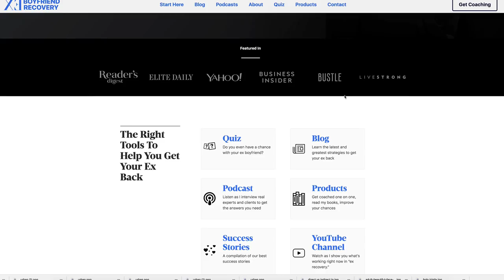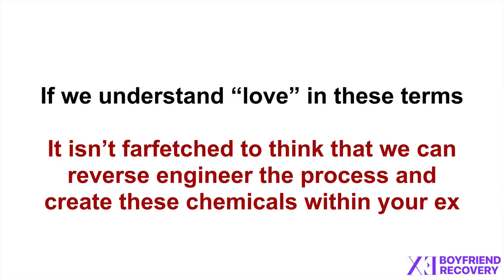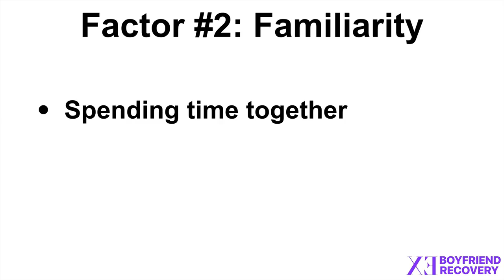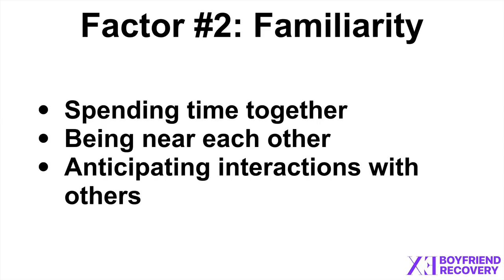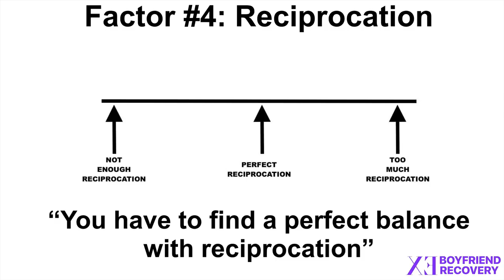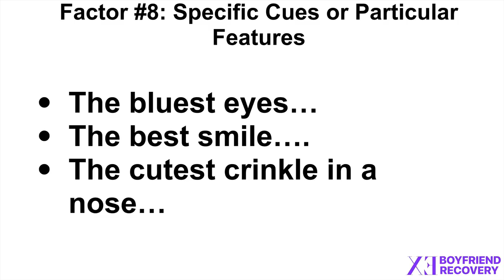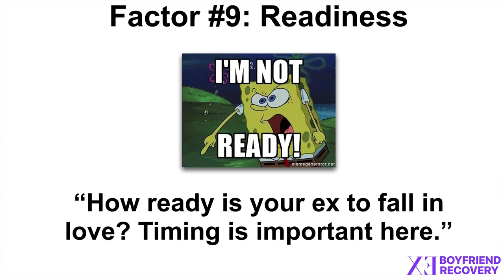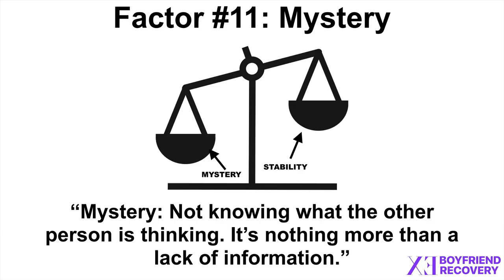11 Ways To Make Your Ex Fall In Love With You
11 Ways To Make Your Ex Fall In Love With You

In this video were going to talk about;
#1 - Similarities
#2 - Familiarities
#3 - Desirable Characteristics
#4 - Reciprocation
#5 - Social Influence
#6 - Fulfilling Needs
#7 - Environment
#8 - Specific Cues or Particular Features
#9 - Readiness
#10 - Alone Time
#11 - Mystery

The way you’ve been thinking about love is completely wrong. It is a set of chemicals released by the brain, here are some of those chemicals;
Dopamine
Norepinephrine
Serotonin
Oxytocin
CRF Hormone/ CRF Receptors/ Vasopressin

All of these things create the feeling of love, if we understand “love” in these terms. It isn’t farfetched to think that we can reverse engineer the process and create these chemicals within your ex.

These 11 Factors Are Most Commonly Linked To Love;

Similarities – “It's not what you’re like, it’s what you like... “. So, what this is saying is that the more similar people are the more drawn they are going to be to each other. This is the opposite to what Hollywood leads us to believe that opposites attract.

Familiarities – so the things that factor into this is spending time together, being near each other and anticipating interactions with others. I’m a believer that there is no such thing as facts unless it can be scientifically proven, but there is the theory of love at first sight, but generally speaking you’re going to fall in love with someone who you are familiar with.

Desirable Characteristics – Beauty is in the eye of the beholder; each person has a unique look or characteristic that they like. Some men are all about looks, some about humour. It really depends on your ex and what they like.

Reciprocation – You have to find a perfect balance with reciprocation, where some clients go crazy with when your ex talks to you and goes 100mph and goes overboard just because your ex is talking to you again, where some clients get too comfortable with being in the no contact period and don’t reach at all.

Social Influence – As it relates to his sphere of influence, where there is a large age gap for example where the man is surrounded by people who are asking him why he is interested in someone so much younger it will push him away

Fulfilling Needs – the more you mutually fulfil each other's needs the more you're going to love each other

Environment – being in a romantic or arousing environment can spark an attraction

Specific Cues or Particular Features – the bluest eyes, the best smile, the little features matter

Readiness – How ready is your ex to fall in love? Timing is important here... this is why the no contact rule exists. In my opinion is why it works is that it works on a level that helps you position yourself better, and we are not in that position when we first break up. But it also helps with timing or readiness, the more time that goes by the better your chances are but after the time peaks it gets too long the worse your chance gets.

Alone Time – Having time set aside for just the two of you is important to spark passion

Mystery - Not knowing what the other person is thinking, its nothing more than a lack of information. A lot of people don’t know how to create that mystery or adventurous characteristic, we want someone who is exciting but we also want someone who is stable and reliable, so normally clients fall into one side of the spectrum and don’t seem to have the balance down.